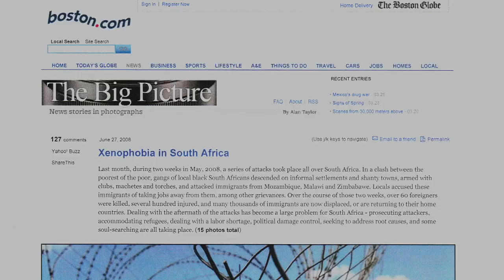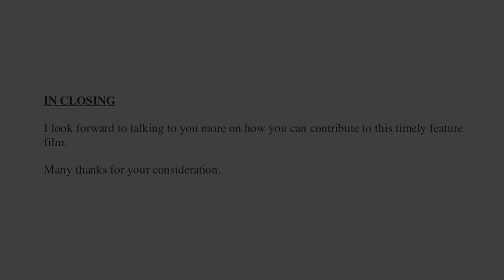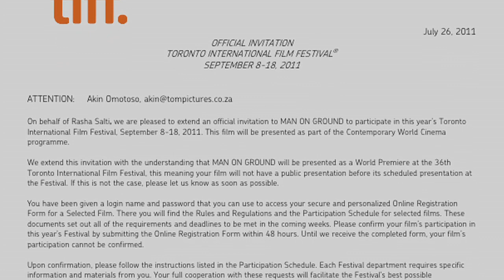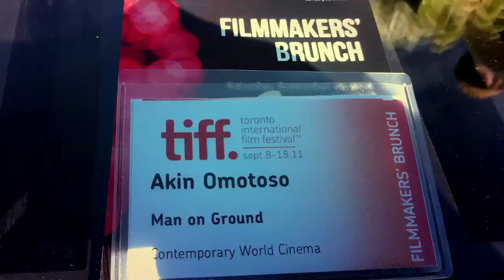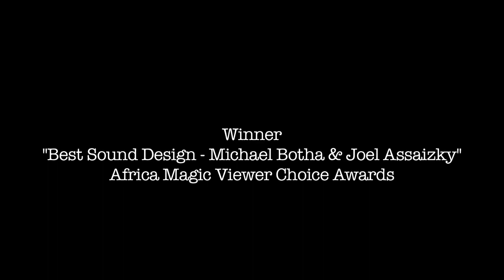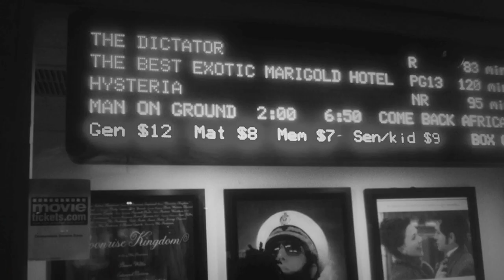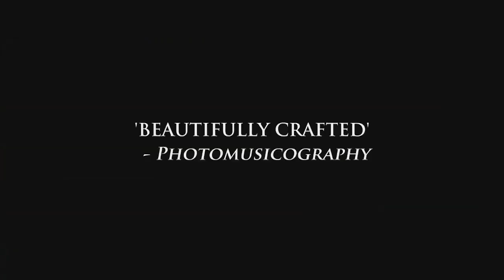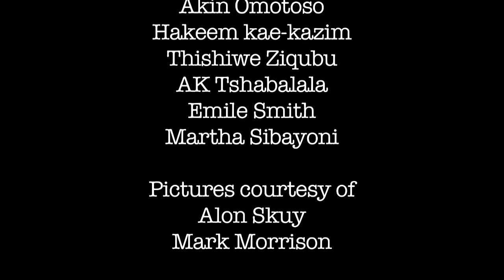Man On Ground EPK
A behind the scenes look into the making of Man On Ground